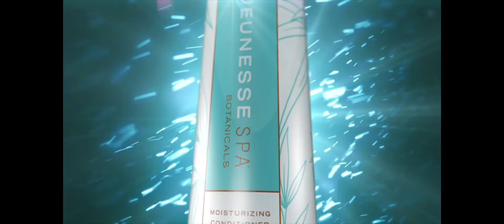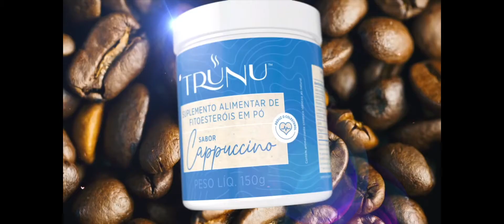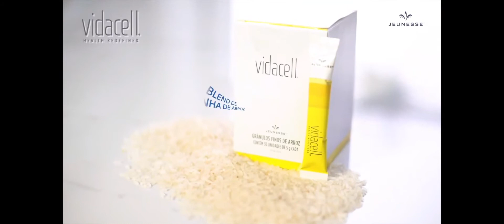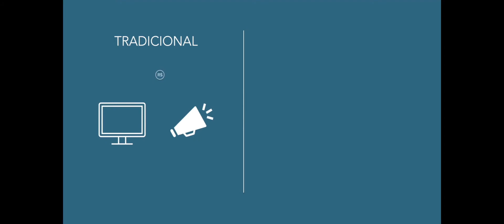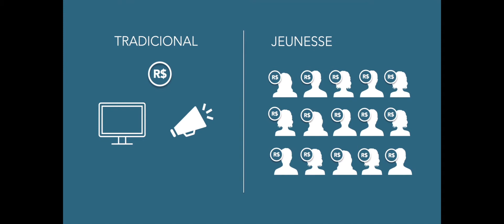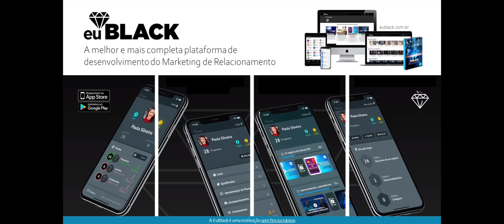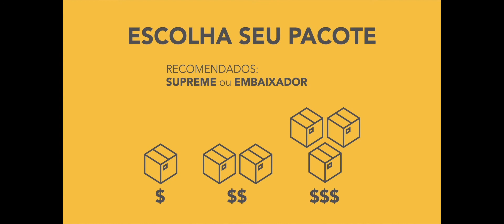Plano Rápido Jeunesse - Maio 2021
Caso se interesse por nossos produtos ou deseja conhecer a proposta para trabalhar conosco, disponibilizamos uma loja online para você fazer negócios em todo o Brasil e em mais de 147 outros países utilizando uma plataforma global. Tenha uma renda extra trabalhando de casa, sem se preocupar com aluguel, espaço físico, funcionários, logística, armazenamento, sem custos fixos ou qualquer burocracia.
Entregamos em todo o Brasil e em mais de 147 países.

Se deseja se cadastrar e se tornar um associado, clique no link abaixo: